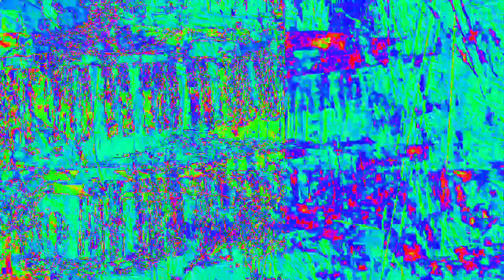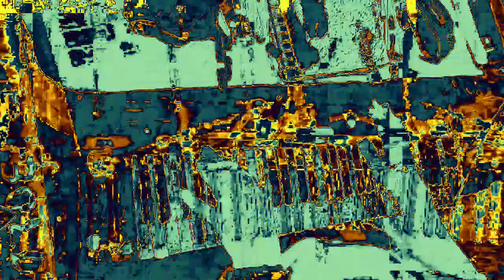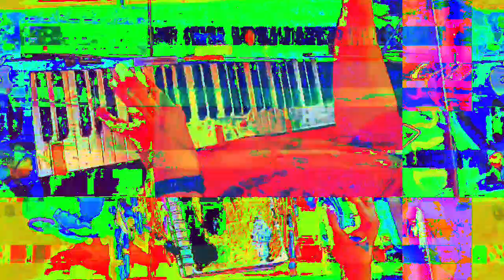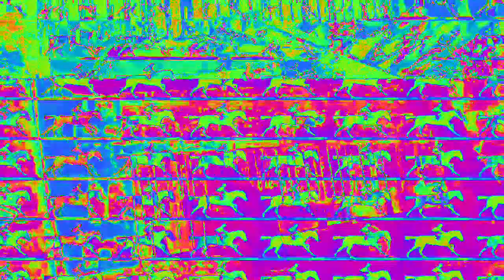[EPILEPSY WARNING] Movie 23 02 16 19h14m38s